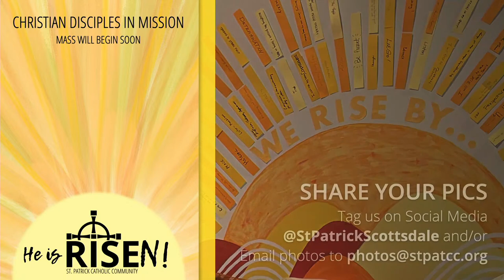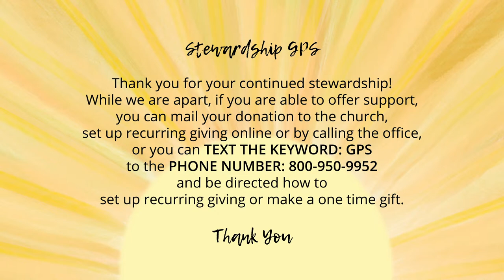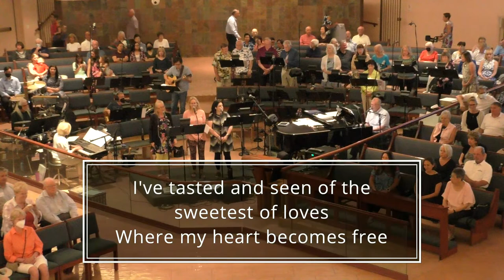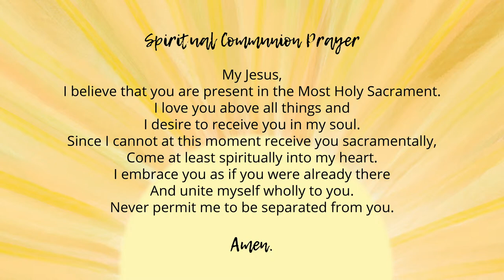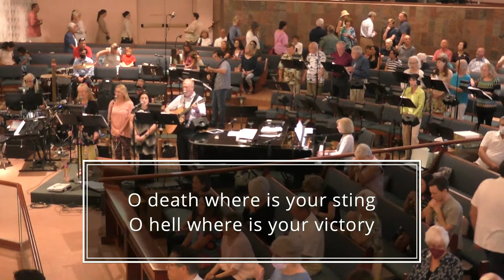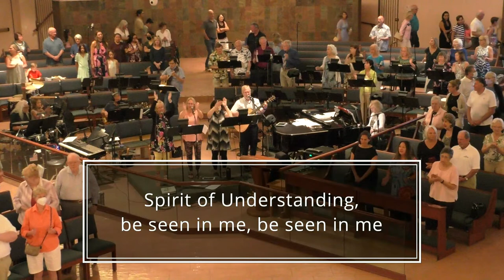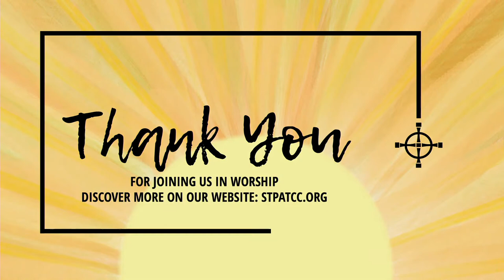Mass - May 22, 2022 (The 6th Sunday of Easter)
Join together in worship from St. Patrick Catholic Community in Scottsdale, AZ as we celebrate the 6th Sunday of Easter.